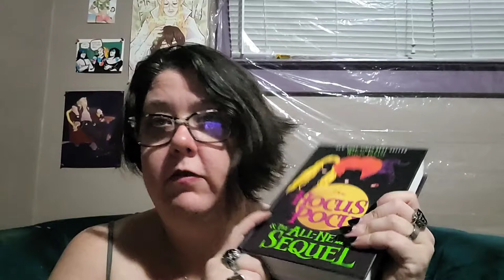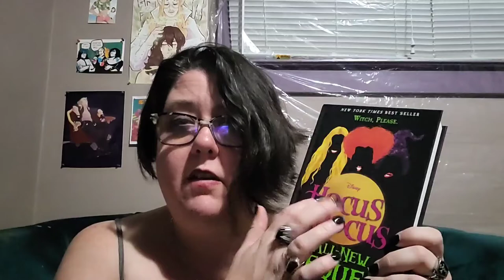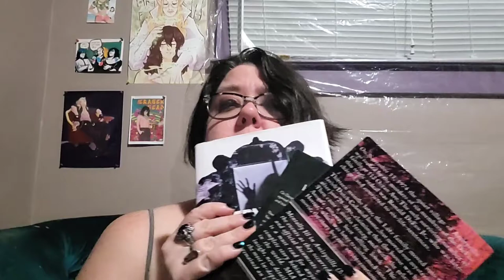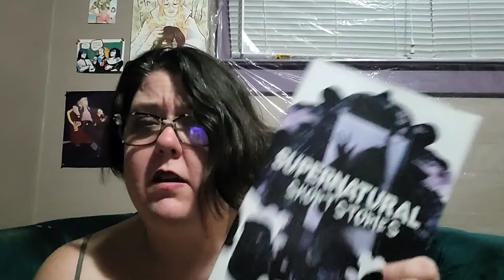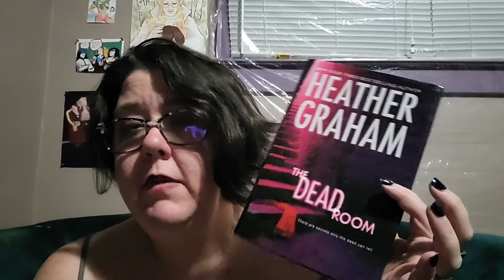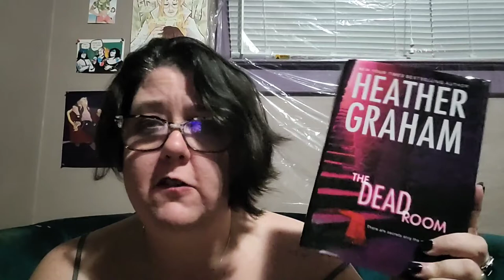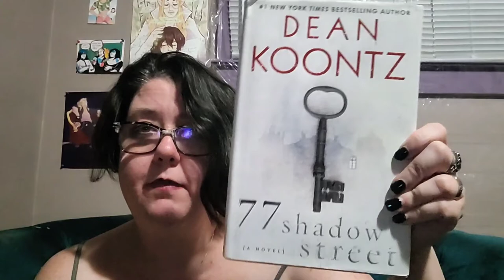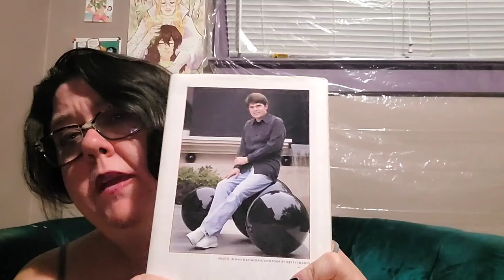Book mail and Haul.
pwople know that books are my love language